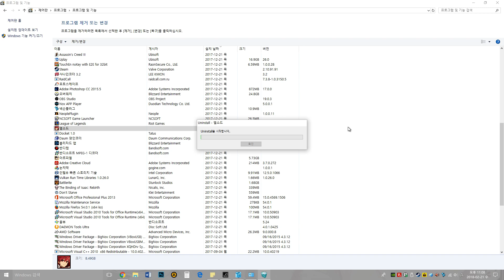Uninstalling Elsword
I don't think the developers realise the problems of current Elsword. This week's upcoming balance update makes me think that way